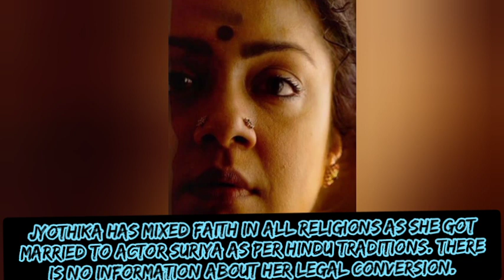സൗത്ത് ഇന്ത്യയിലെ മതം മാറിയ നടിമാർ ആരൊക്കെ | Actress Who Converted Their Religion | Nayanthara